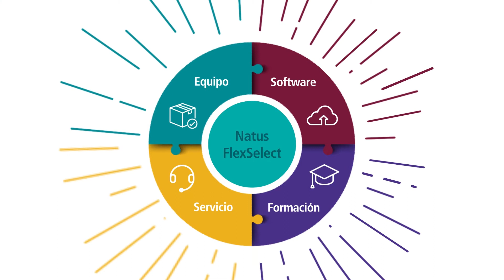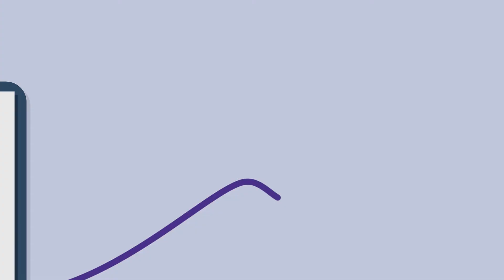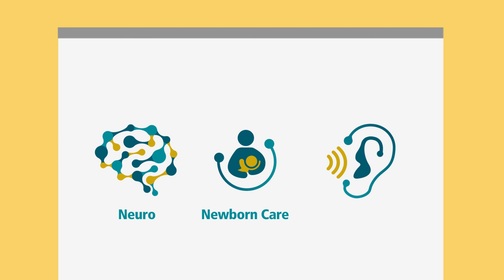Programa de suscripción Natus FlexSelect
Transformando la forma que trabaja con Natus para ofrecer atención médica.

Las restricciones presupuestarias nunca deberían poner en peligro el nivel de los cuidados proporcionados a los neonatos. Gracias a las suscripciones de Natus FlexSelect, los centros de cualquier tamaño pueden mejorar su capacidad para ofrecer cuidados incluso a los pacientes más pequeños con los equipos más avanzados de Natus y confiar en nuestro software líder en el sector, nuestra asistencia y formación permanentes, todo ello a través de una suscripción del tipo todo cómoda y económica.